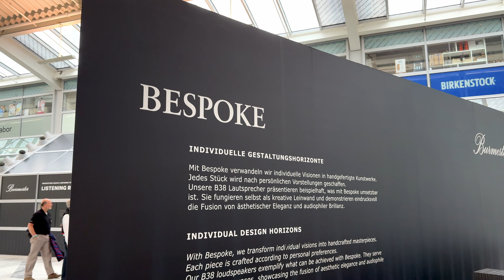Burmester BX100 mit individuellem Design - HighEnd 2024 News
0:00 | Intro
0:39 | Bespoke
1:05 | BX100
3:58 | Outro

📷 Video: Maximilian Fey